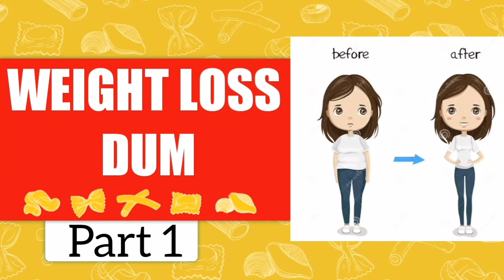Weight loss Dum Part 1 | Distant Healing | Spiritualist Raza Ali Shah | scor | Sufi Guidance